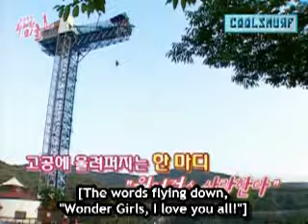Wonder Girls Ye Eun Tribute!!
Ye Eun has been my favorite since WG'S debut and i just wanted to make a video of Ye Eun at her best. She's really an awesome girl!!!

song is Audtion by none other than Younha